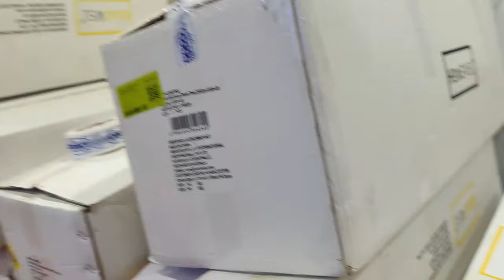Best Christmas Shopping Ever 😍😲😲 | Moses Vlogs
A Christmas shopping that covered 4 district 😲😲😄😍